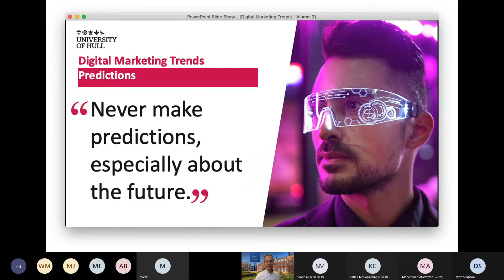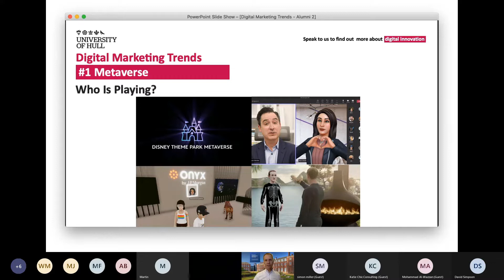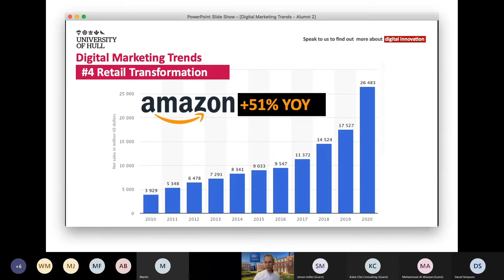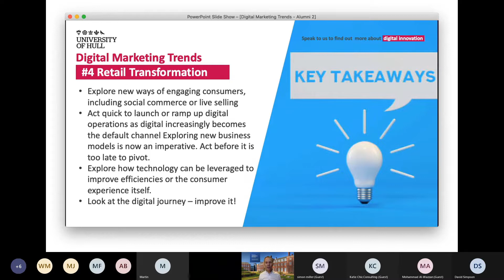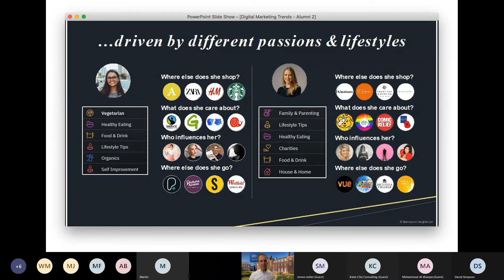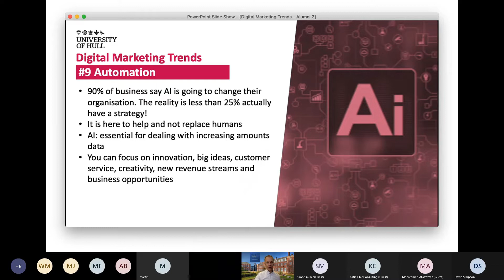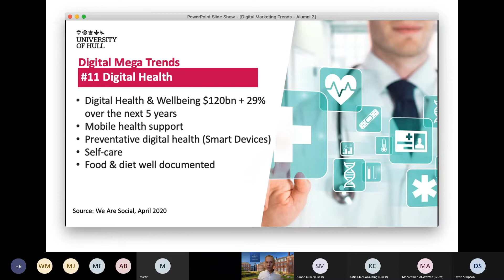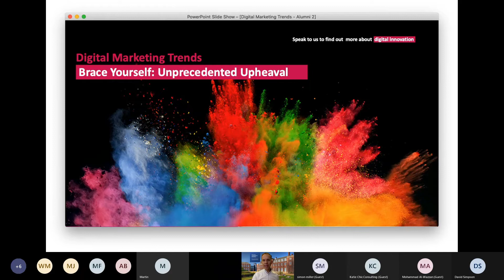Alumni Masterclass Digital Marketing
In this episode of our Alumni Masterclass series we are joined by Peter Andrews, for a discussion about some of the big digital marketing trends on the horizon, highlighting some of the biggest disruptive influences and what you can do about it to reach customers and stay ahead of the competition.

Peter Andrews is an award winning Senior Marketing Lecturer and Head of Marketing & Business Strategy at Hull University Business School with a commercial background as a Director of an international Consumer Healthcare business and a director at a Marketing & Innovation consultancy.

Peter is the Business School’s lead academic in Digital Marketing and Social Media, working with leading organisations and on commercial research projects.  He has worked across the globe, leading innovation programmes in Europe and managing the America’s.  He has been directly responsible for adding over £350m of sales growth from innovation, brand growth and shaping strategy.